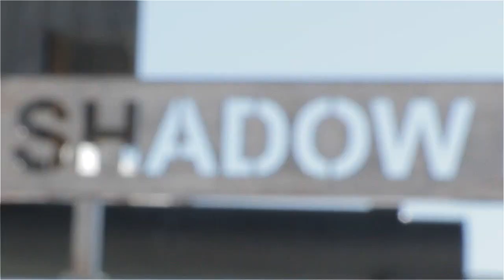NZ Junior Freeride Tour 2015 - The Remarkables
The 2nd event of the NZJFT went down at The Remarkables ski resort. A huge turnout by the juniors & some amazing skiing by the juniors. The vibe was incredible,everyone involved had a epic time even having to wait out the cloud that rolled through.
A huge thanks goes out to the presenting sponsor Groovstar Outerwear, without them this tour would not have got momentum.
Supporting sponsor's who also play a massive part in the tour include: Volkl skis, K2 skis & snowboard's NZ, Smith Optics NZ, Pow Gloves, Black Diamond Safaris & IDance Headphones.
Another huge thanks to the volunteer crew, a beautiful group of individuals who took time out of their lives to come and join in the stoke in the mountains!